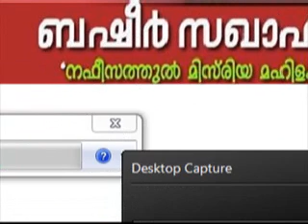NAFEESATHUL MISRIYA 1 നഫീസത്തുൽ മിസ്‌രിയ മഹിളകൾക്ക് മാതൃക " part 1 ബഷീർ സഖാഫി നല്ലളം